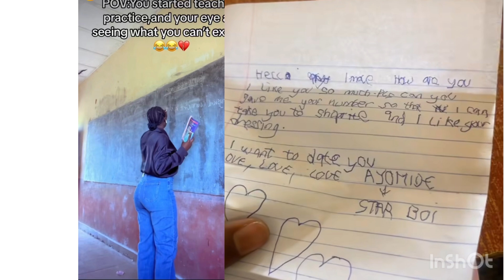Secondary School Student Sends His Class Teacher Love Letter